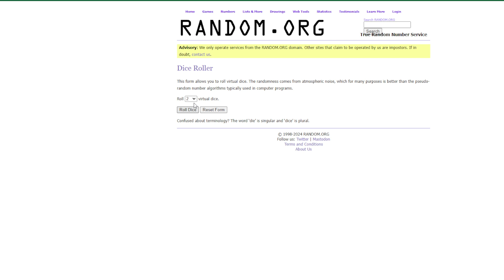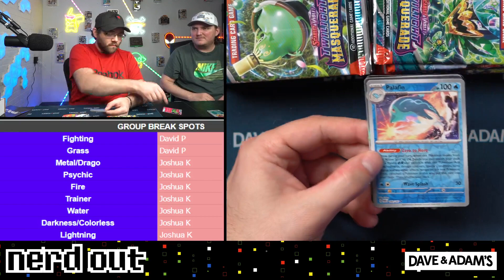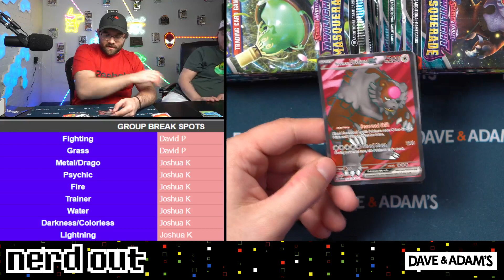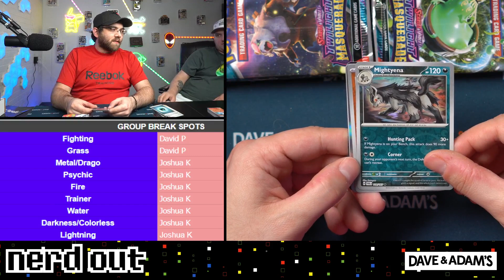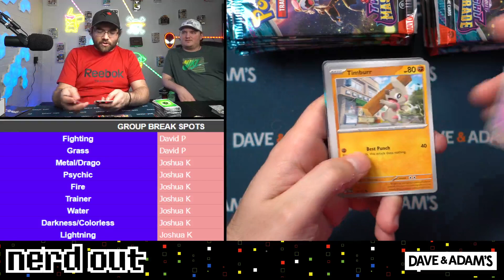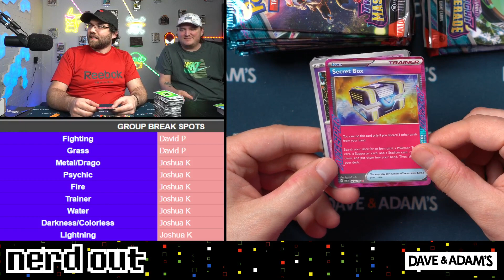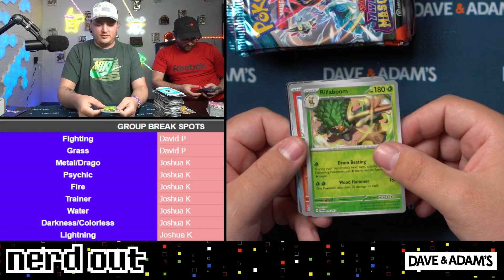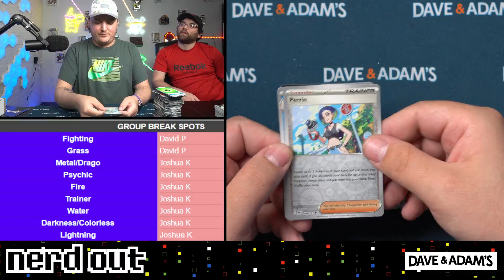Pokemon Scarlet & Violet: Twilight Masquerade Booster 2-Box - 9-Spot Random Energy Break #2 05/23/24